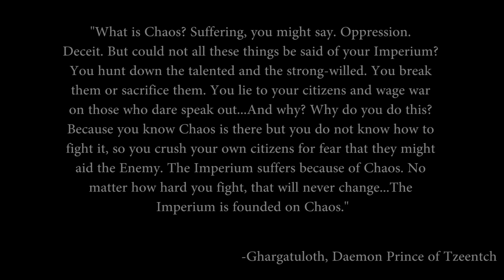Exploring Warhammer 40k: Chaos